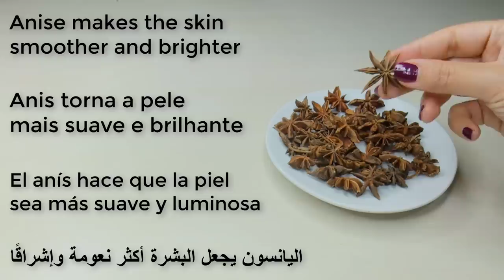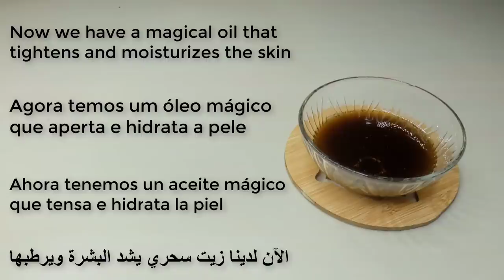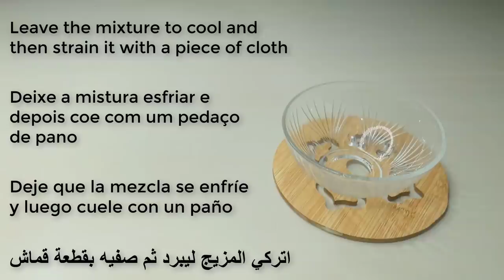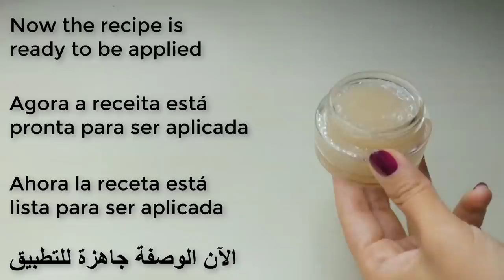This oil will erase all the wrinkles on your face.🌱 Every drop of this oil is priceless.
Get younger, looking, fresh, glowing skin, with my anti-aging oil. Everybody develops fine lines and wrinkles due to the natural aging process. In this video, I am sharing my easy effective, and best collagen-boosting homemade anti-aging oil for youthful and glowing skin with all-natural ingredients. It reduces fine lines and wrinkles and makes skin tight and bright in 15 days challenge.

This homemade remedy is also very cost-effective. Much better than expensive branded creams and lotions, and suitable for all skin types. Addatimes genetics also play a major factor while developing wrinkles and they mainly occur on the face, neck hands of our body but due to modern lifestyles, people at a young age are also becoming its victim, due to exposure to the sun, pollution, and the way you take care of your skin can also make a major difference. Its essential e to have a good at-home anti-aging skincare routine that can help improve the skin. Anti-aging oil is almost always more expensive than a standard facial moisturizer. You can make a very good anti-aging collagen oil at home, this oil will tighten your skin like natural botox and will make your skin wrinkle-free and bright, and youthful.